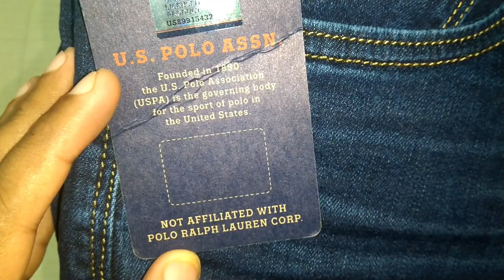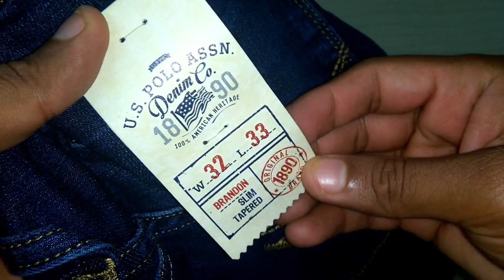U.S.Polo Association Men Dark Blue Jeans (32'')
U.S.Polo Association Skinny Men Dark Blue Jeans

Product: Jeans
Waist Size : 81 Cm
Inseam Length : 84 cm